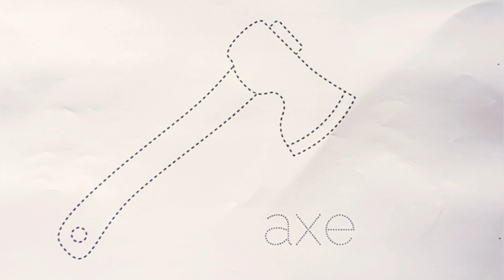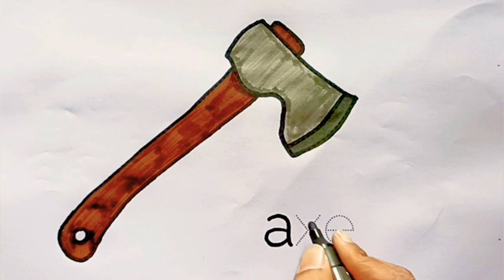Coloring Aeroplane, Apple, Ambulance, Ant, Axe | Words Start With A | Coloring For Kids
Let's learn the english alphabet  'A'  with words start with letter 'A'. Draw an Aeroplane, an Apple, an Ambulance, an Ant, an Axe by joining dotted line and paint the pictures with colourful colours.